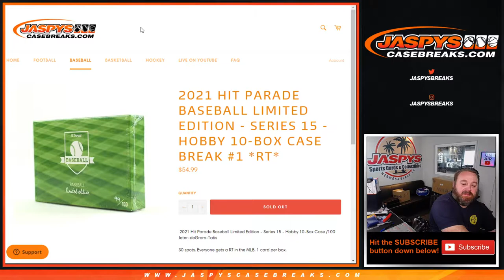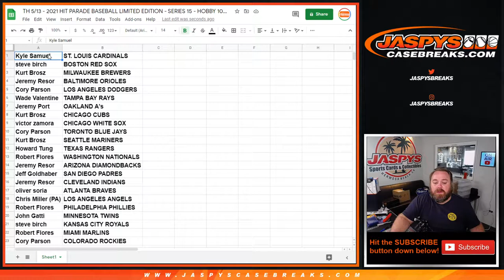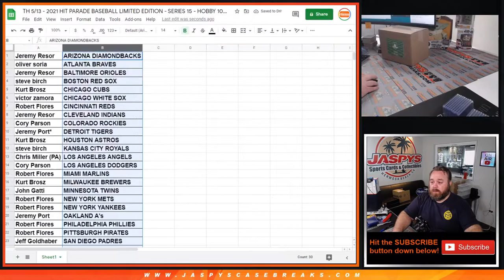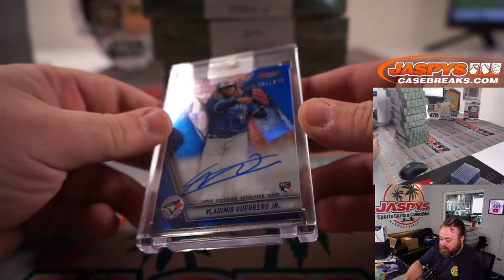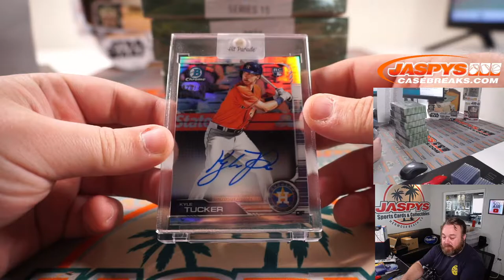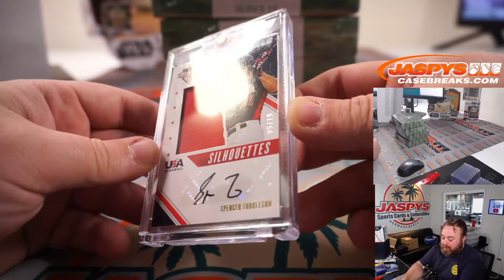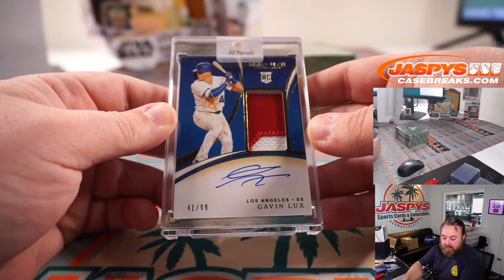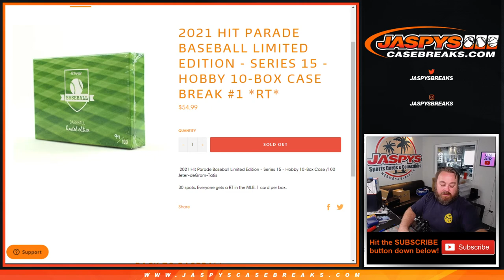TH 5/13 - 2021 HIT PARADE BASEBALL LIMITED EDITION - SERIES 15 - HOBBY 10-BOX CASE BREAK #1 *RT*